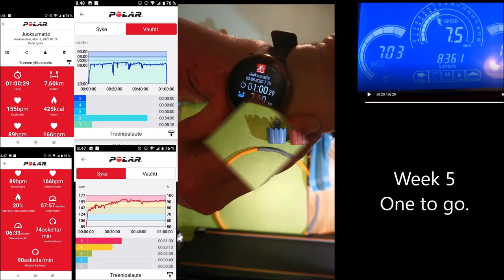week5 6 03082020 Holopainen